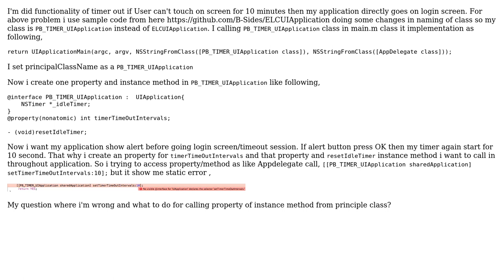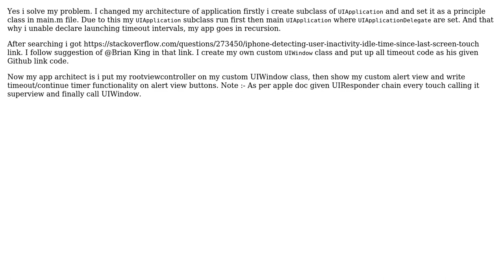Calling method from principal class in objective-C (4 Solutions!!)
Calling method from principal class in objective-C

With thanks & praise to God, and with thanks to the many people who have made this project possible! | Content (except music & images) licensed under CC BY-SA | Music | Images & others | With thanks to user Tirth user Sebastian Dwornik user Ashish Parmar user alex_izh and the Stack Exchange Network Trademarks are property of their respective owners. You are responsible for your own actions.